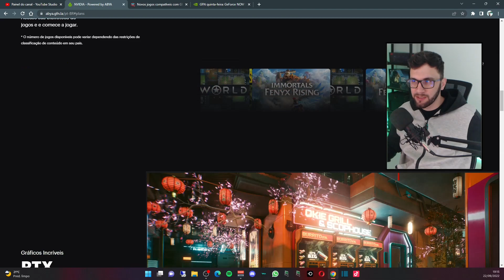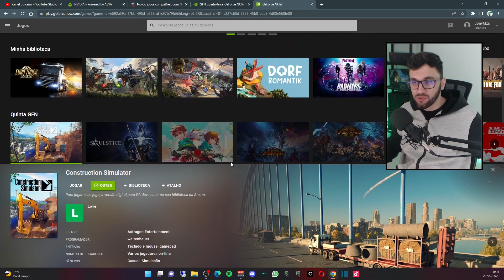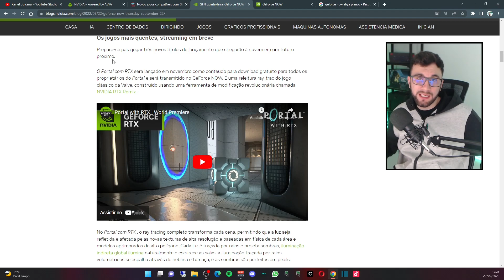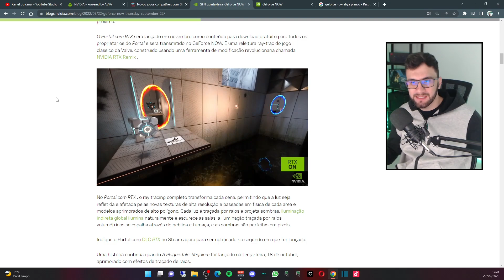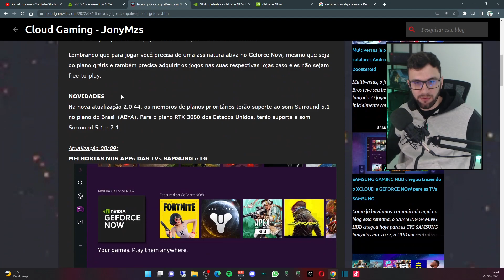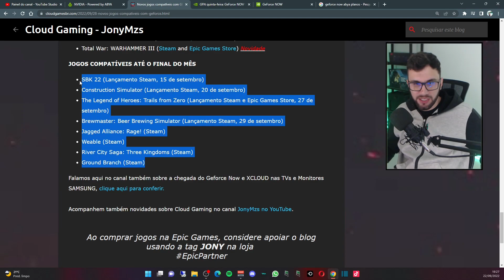PLANO GRÁTIS do GEFORCE NOW REDUZ SESSÃO para 10 MINUTOS e MAIS NOVIDADES! *ATUALIZADO NOS COMENTS*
A Abya, responsável pelos planos do Geforce Now no Brasil e toda a américa latina reduziu o tempo de sessão do plano grátis para apenas 10 minutos, além de diminuir a resolução para HD 720p do Geforce Now entre outras mudanças.

Nesse vídeo vamos falar sobre essas mudanças que afetam o plano gratuito do Geforce Now e também as novidades apresentadas pela Nvidia nessa quinta feira, novos jogos e um jogo grátis com RTX.

Geforce Now é um serviço de Cloud Gaming que possibilita jogadores poderem executar seus jogos pela nuvem, sem precisar de um PC potente, podendo jogar inclusive nos celulares android e IOS.

00:00 10 minutos de Sessão no Plano Grátis GFN
03:16 Novidades do Geforce Now